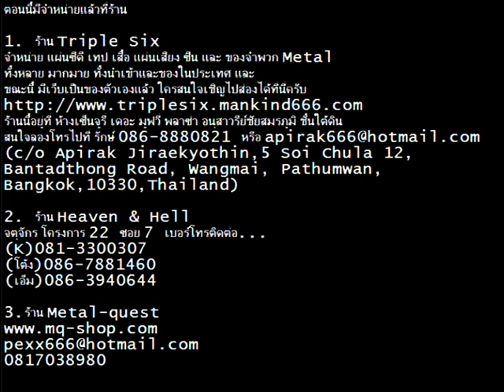KILLING FIELDS - Sombre Land - Live Immortal Bar 2010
Prasan Kaodan - VOCAL,
Sarat Vongsaroch - DRUM,
Rattapon Chuathong - BASS,
Bundit Ruckveratham - GUITAR,
KILLING FIELDS   04   Sombre Land   Live Immortal Bar   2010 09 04 Sa